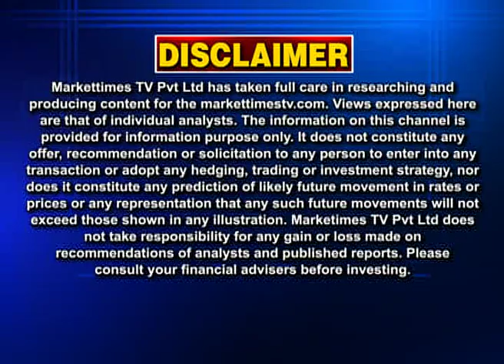कपास ने तोडा 10 साल का रिकॉर्ड